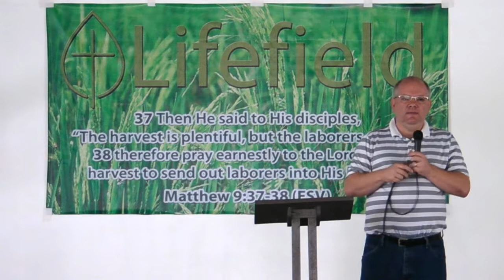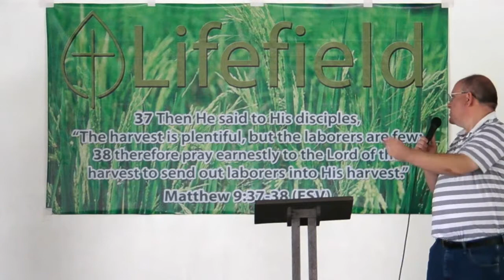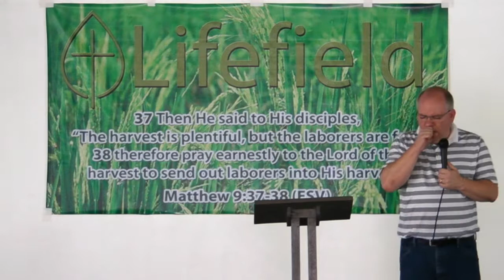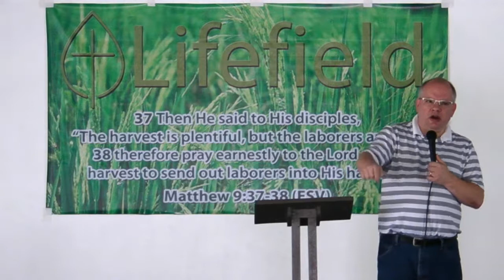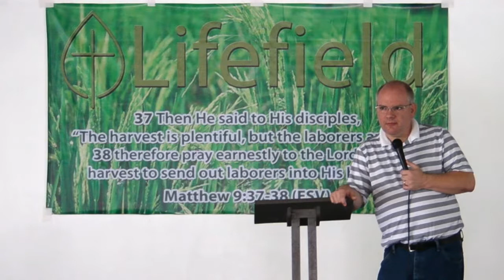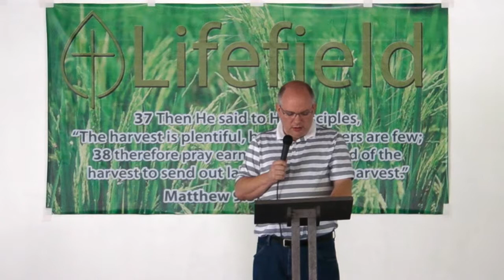Lifefield Church Camp 2017 - Session 5: Fighting the Spiritual Battle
Pastor Vincent Greene